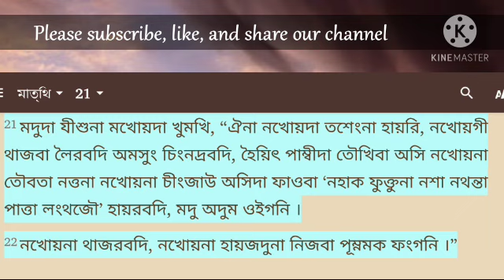A Short Manipuri Gospel Message ll James 1:5-8 ll By: L. Naocha Meitei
Manipuri Gospel message